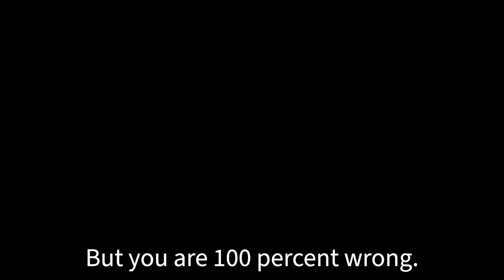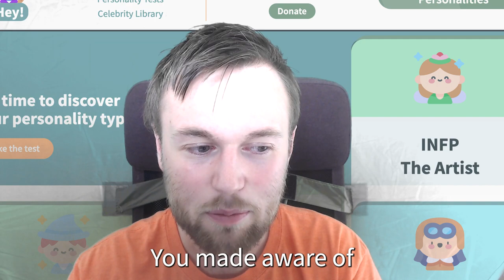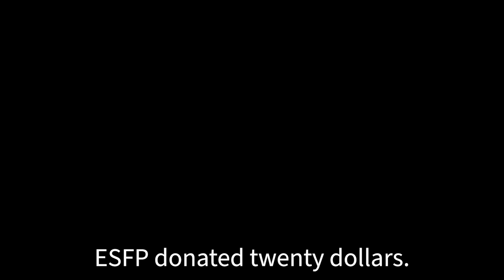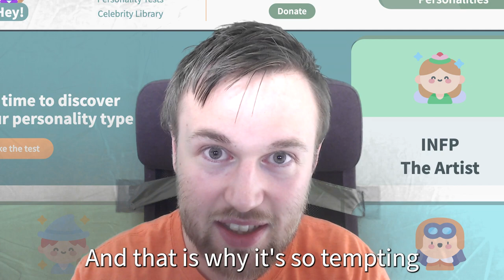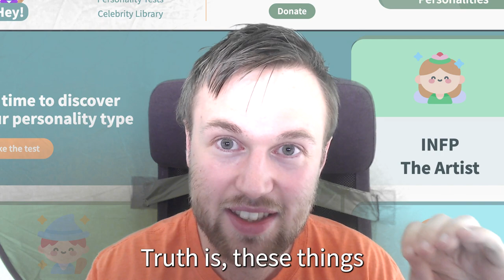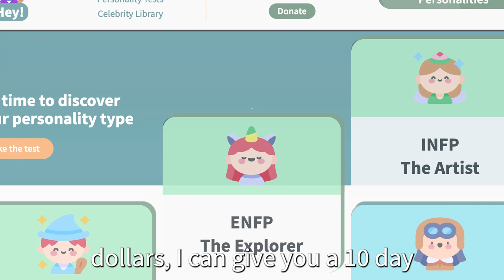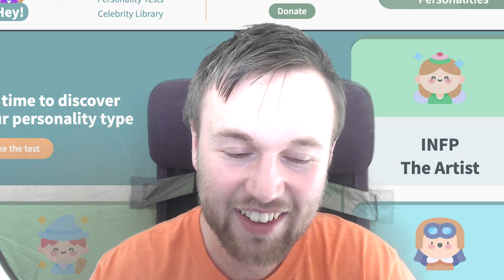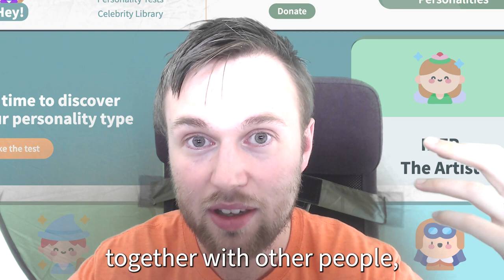When the 16 Personalities Try To Fit In With Society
I tried to make a video about Carl Jung, the collective unconscious, but the 16 personalities sent me strange donations. Watch to see what they said, and learn about the collective unconscious.

Watch my channel for 16 Personalities, MBTI, Big 5, Personality Type videos. I make videos like Frank James, Dear Kristin, Love Who, and Cognitive Personality Theory. I discuss the Myers Briggs personality types.

What are the 16 personalities?

to find out your personality type. You can be an INFJ, INFP, INTP, INTJ, ENTJ, ENTP, ENFP, ENFJ, ESFJ, ISFJ, ISTJ, ESTJ, ESTP, ESFP, ISFP, ISTP.

This is a video in the style of Carl Jung, Collective unsconscious, 16 personalities relationships, 16 personalities humor, 16 personalities funny, 16 personalities dating, 16 personalities youtube, 16 personalities mbti, Join the community @